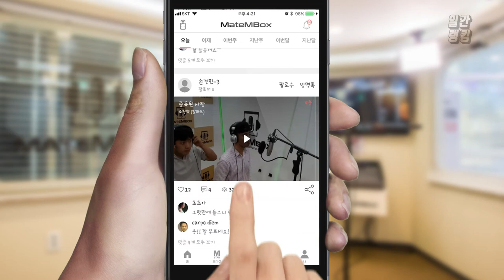메이트엠박스 일간 랭킹 TOP4 2020년 08월 19일 [Daily Ranking]